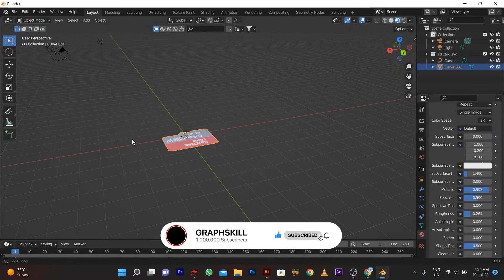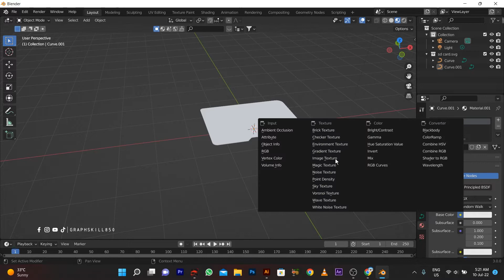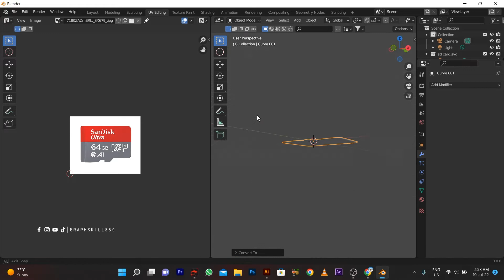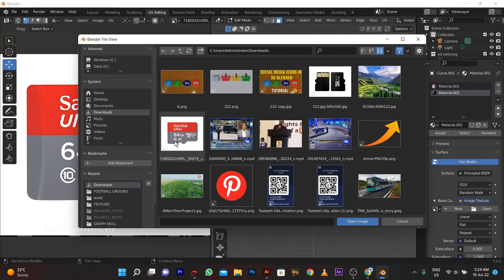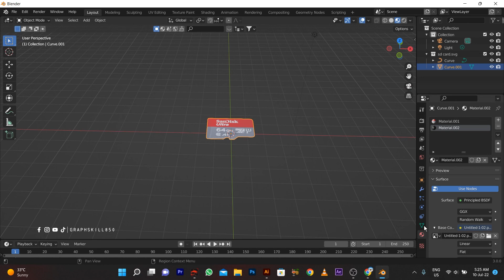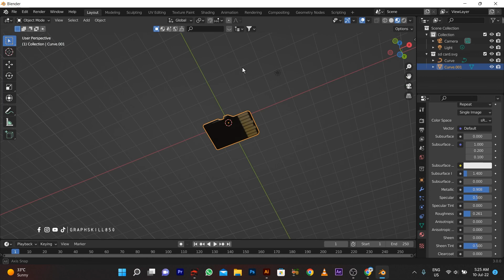Tutorial | Modeling SD (Memory) Card in 3D Blender | Graph Skill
blender tutorial

blender 3d object file

blender online

Feedback
best blender animation tutorial
how to make 3d animation in blender
3d animation tutorial